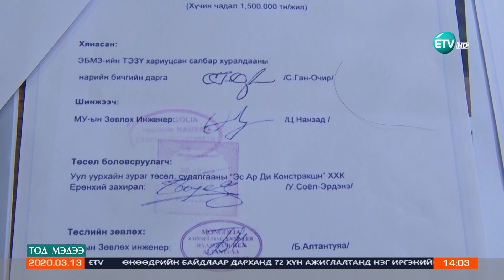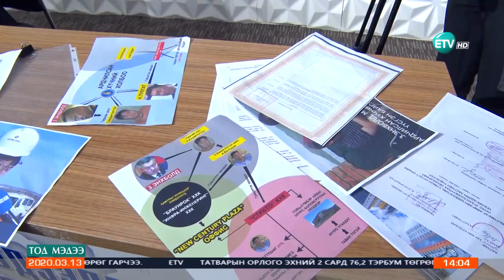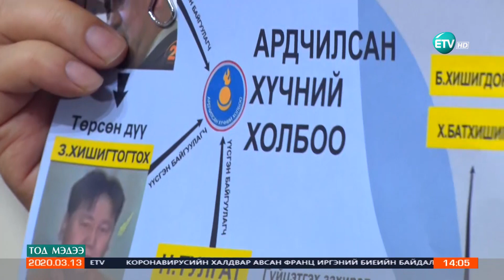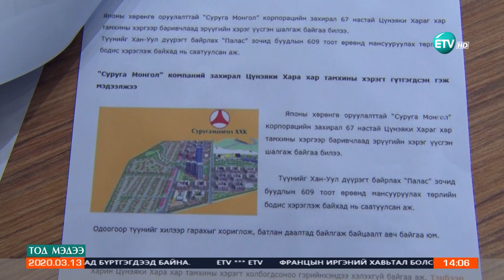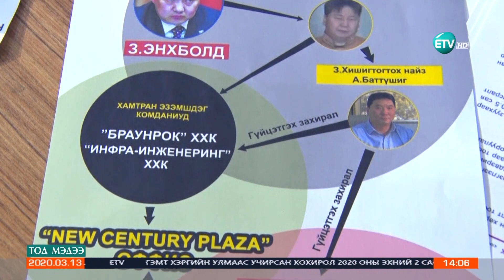Л.Наранбаатар: З.Энхболд бол эдийн засгийн алуурчин